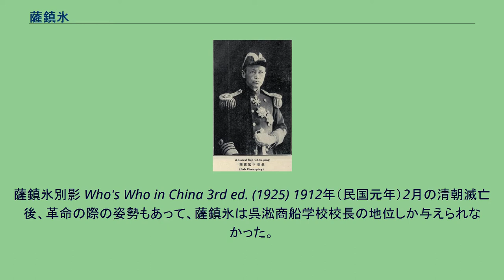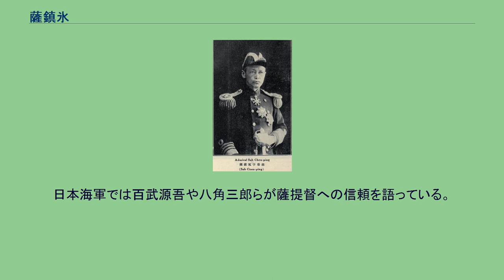薩鎮氷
薩 鎮氷（さつ ちんひょう、1859年3月30日（咸豊9年2月26日） - 1952年4月10日）は、清末民初の海軍軍人・政治家。
清末・民国における最も著名な海軍提督の1人である。
字は鼎銘。
1859年、薩都剌を輩出した色目人の名門薩氏に生まれる。
1869年（同治8年）、福州馬尾船政学堂に入学し、天文・操舵を学ぶ。
1872年（同治11年）、首席で卒業し、軍艦での研修を重ねた。
1877年（光緒3年）、イギリス・フランスへ留学し、船舶の建造と操舵を引き続き学ぶことになる。
まず薩鎮氷はイギリスのグリニッヂ海軍学校で学び、この時、同国に留学していた厳復と交流を持った。
卒業後、イギリスの軍艦に実習で乗船し、地中海・大西洋・アメリカ・アフリカ・インド洋など世界各地を航海した。
実習終了後も、電気工学、銃砲、水雷などを学び、工場を見学するなどして見聞を広げている。
1880年（光緒6年）3月、留学を終えて帰国し、軍艦「澄慶」の一等航海士に任命された。
1882年（光緒8年）、天津水師学堂の教習に任命された。
この時、黎元洪が同学堂の学生で、薩鎮氷と黎は師弟関係となっている。
1886年（光緒12年）、軍艦「威遠」の管帯（艦長）に任命される。
1887年（光緒13年）、練習艦「康済」の管帯に異動した。
1888年（光緒14年）、参将（大佐に相当）に昇進した。
1894年（光緒20年）、副将位を授けられ、そのまま「康済」の管帯として北洋海軍精練左営遊撃に加わった。
同年7月、日清戦争（甲午戦争）が勃発すると、薩鎮氷は威海衛付近の日島を守備した。
翌年2月、日本軍の攻撃を受けて、薩の「康済」も懸命に防戦したが、日島は陥落し、劉公島に退却、まもなく清の海軍全体が降伏した。
1896年（光緒22年）、張之洞が創設した自強軍に招聘されて呉淞砲台総台官に任命される。
さらに自強軍幇統兼「通済」管帯にも任命された。
1899年（光緒25年）、北洋水師幇統に任命される。
さらに清朝がイギリスから新たに購入した軍艦「海圻」艦長に任命された。
1903年（光緒29年）7月、薩は広東南澳鎮総兵官に任命される。
まもなく北洋水師統領に昇進した。
1905年（光緒31年）、広東水師提督に昇進した。
1909年（宣統元年）2月より、薩鎮氷は粛親王善耆らとともに海軍組織の準備を開始し、同年7月に薩は籌備海軍大臣に任命された。
9月、薩は世界各国を外遊して、各国の海軍事情を視察した。
薩の帰国後、1910年（宣統2年）、海軍部が正式に発足して、薩は海軍統制に任命される。
翌年には海軍副都統に任命された。
海軍部組織や海軍再建では、実質的に薩がこれを指導し、日清戦争で壊滅した艦隊の再建を果たした。
1911年（宣統3年）10月10日、武昌起義が発生すると、薩鎮氷は艦隊を率いて漢口へ向かい、黎元洪ら革命派への攻撃を開始した。
しかし、海軍内では革命派に同情してこれを支持する声が強く、また、黎元洪やイギリスの働きかけもあって、薩は次第に活動を鈍らせていく。
まもなく、袁世凱内閣の海軍大臣に任命されたが、結局薩は就任しなかった。
そして突然、単身で海軍を離脱し、福州へ逃走した。
この後、海軍は次々と革命派への鞍替えが進んだ。
薩鎮氷別影 Who's Who in China 3rd ed. (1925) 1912年（民国元年）2月の清朝滅亡後、革命の際の姿勢もあって、薩鎮氷は呉淞商船学校校長の地位しか与えられなかった。
しかし、薩の経歴・資質はやはり重く、同年12月には海軍上将位を授与された。
1913年（民国2年）8月、督弁淞滬水陸警察事宜を命ぜられる。
1914年（民国3年）5月、陸海軍大元帥統率弁事処弁事員に任命された。
同年8月には上海兵工廠総弁も兼任している。
1915年（民国4年）、上海で陳其美らの革命派が蜂起すると、薩の海軍は素早くこれに攻撃を加え、敗退させた。
護国戦争後の1916年（民国5年）8月、薩鎮氷は粤閩巡閲使に任命され、北京政府側の竜済光と南方政府側の李烈鈞の争いを調停した。
翌年6月、薩は黎元洪により海軍総長に任命された。
しかし、張勲復辟でもそのまま海軍部尚書となったため、復辟失敗後は薩も下野に追い込まれている。
しかし、まもなく段祺瑞の下で海軍総長に任命された劉冠雄の要請により、海疆巡閲使として復帰...